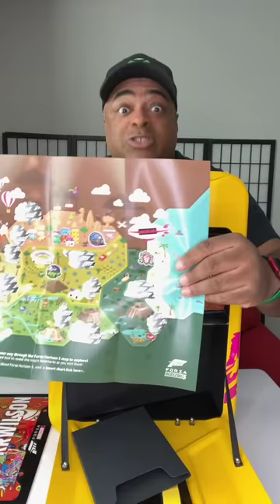Xbox sent me this! (Forza Horizon 5)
unboxing Follow me for more content